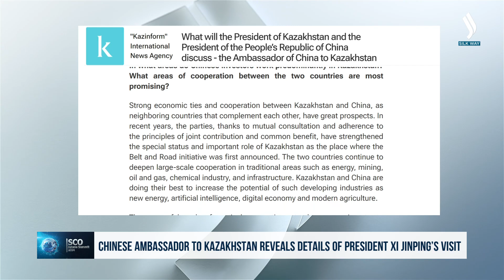Chinese Ambassador to Kazakhstan reveals details of President Xi Jinping’s visit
Ahead of the state visit of Chinese President Xi Jinping to Kazakhstan, Chinese Ambassador to Kazakhstan Zhang Xiao gave an interview to the domestic media, outlining the topics of discussion by the heads of state. The Ambassador is confident that the current visit will give a strong impetus to the further qualitative development of the strategic partnership between Kazakhstan and China. Besides, he highlighted the visa-free policy, which has yielded positive results. Last year, trade turnover between the two countries reached $41 billion, making China the largest trading partner of Kazakhstan. The Belt and Road Initiative project is proving successful as well.